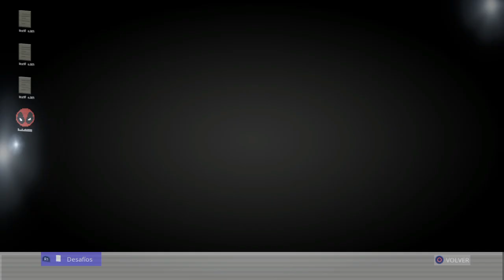DESAFIOS : DEADPOOL SEMANA 9 🔍 Busca Los Pantalones Cortos Y Saluda A Los Pantalones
Ubicaciones de los cazoncillos y pantalones de deadpool para completar la semana 9 de desafios.

😉 UTILIZA MI CODIGO '' CHARLISIN46YOUTU '' EN LA TIENDA DE FORNITE Y EPIC GAMES PARA APOYARME. 😉

🎁 Pasos para participar en los sorteos gratis: 🎁

Mandarme foto por Twitter o Instagram utilizando mi codigo de creador.

🔔 Gracias y un cordial saludo no olviden activar la campanita para futuros videos es totalmente gratuito. 🔔